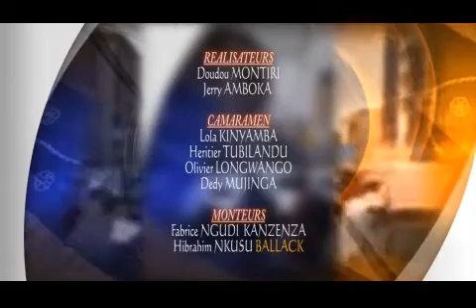JOURNAL LOKOLE CCTV 15.11.2021